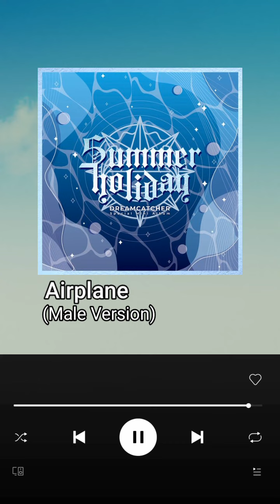Dreamcatcher - Airplane (Male Version)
Any insomnias here?

Lyric:
meolli naragagopa
eodirodeun gwaenchana
gabang an gadeuki
chueoge Storage

jeo nopi ollaganeun kkum
machi mabeop gateun Blue
du nuneul gama
nal bajjak ttarawa

gakkaweojineun Seaside
shiweonhan gwailgwa
hamkke kkok neoege jugo shipeun
Summer vacation seonmul
hukkeun deo daraoreunda
naenae nara oreun mam

Airplane la la la la la la
Go up into the sky
shiweonhan padoe sori
nun bushin seogyange norae
Sing la la la la la la
jom eoseolpeodo gwaenchana
han beon deo ollagayo

Hello, yeah!
eodideun gaja gwam And hawai
natgwa bami gubun an dwege
bihaenggie ollata Play rock and roll

haega jimyeon mureup damyoe
ttaseuhan kkumeuro tteonaja (gaja)
nuneul tteumyeon
Landing in the island

gakkaweojineun Seaside (Seaside)
shiweonhan gwailgwa (It’s alright)
Summer vacation seonmul
hukkeun deo daraoreunda

shiweonhan padoye sori
jom eoseolpeodo gwaenchana
jamshiman shwieotta gayo

Oh i neukkim machi
tteungureum gatji
hajiman gidaryeoongeol
So magical blue
isanghage neowa isseumyeon
[Si/Yoo] irweojil geonman gata

[Si/Ga] Oh Airplane la la la la la la

Official Credit to:
Airplane · Dreamcatcher

[Summer Holiday]

Arranger, Composer, Lyricist: Ollounder
Arranger, Composer, Lyricist: LEEZ

Mutiara Pujangga:
Never felt sleep on talent.